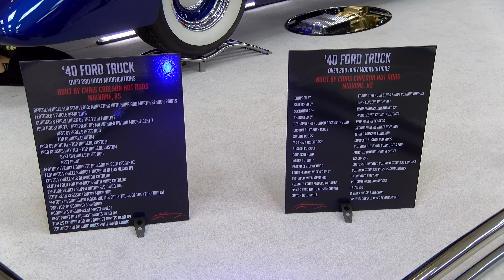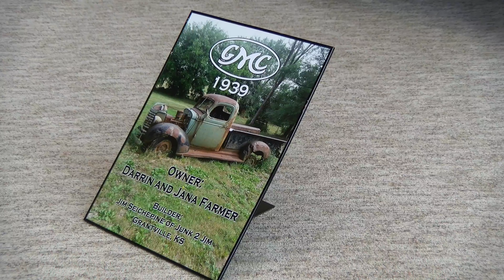Carshow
This video is about Carshow